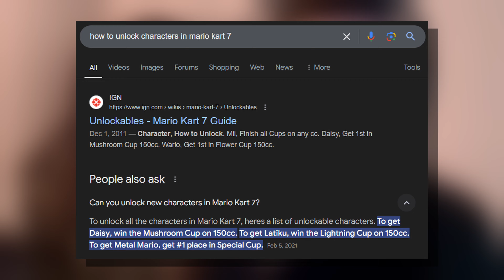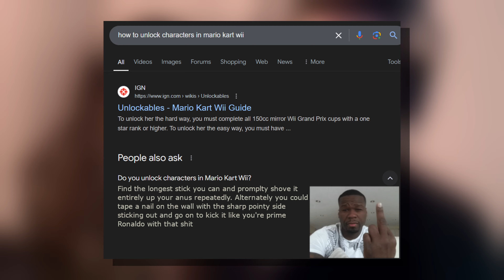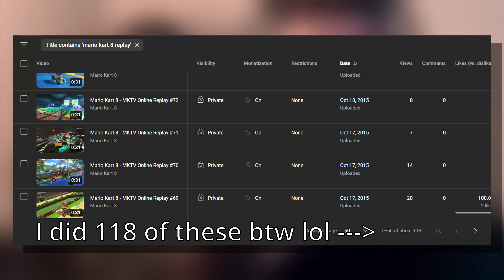Mario Kart 8: 10 Years Later - How Well Does It Hold Up?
Welcome to my first review! Today we're gonna be reviewing one of the first ever games I played on my channel (if all my videos were still up). It was really fun to go searching for footage for this video. Really good times to look back on and reminded me of some of my experiences. I may reupload them on to my 2nd channel, which you can find below. Anyways, enjoy the video! More on the way! (probably another 6 months from now at this rate).